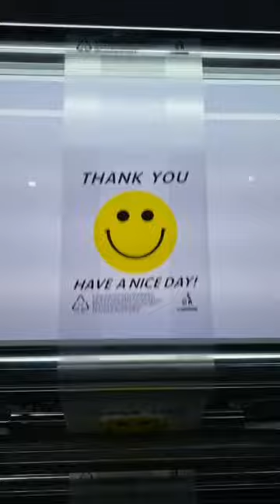Gravure printing machine is mainly used for plastic bag printing.（グラビア印刷機）plasticbagpringnachine